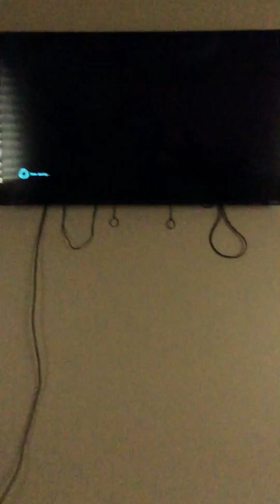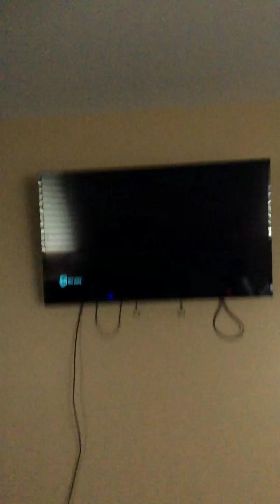Marvel Vs Capcon (ps4 Glitch